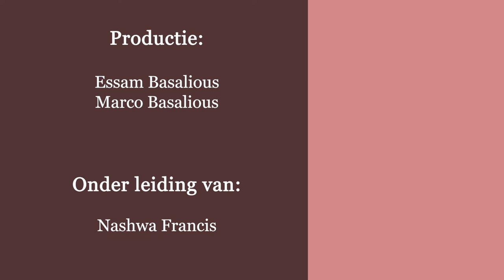"God bestaat" - God en het bestaan van het Kwade - Het probleem van het kwade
"God bestaat"
“Aflevering 7-   God en het bestaan van het Kwade - Het probleem van het kwade